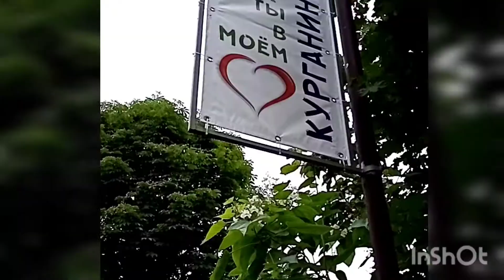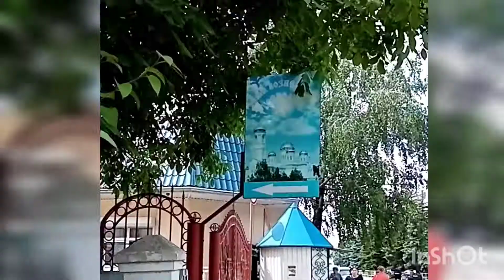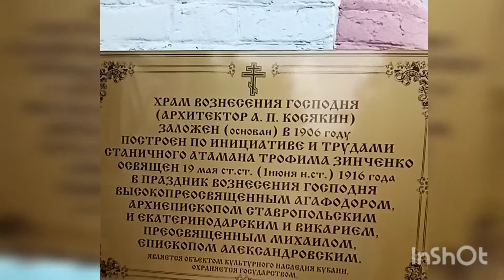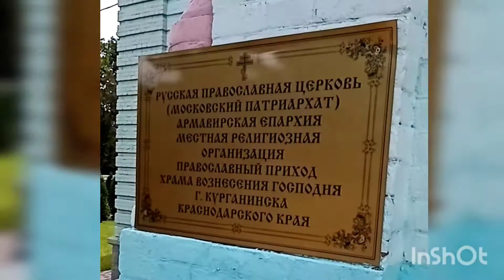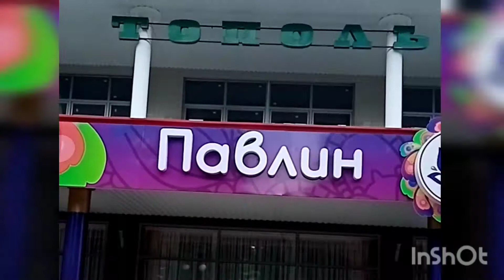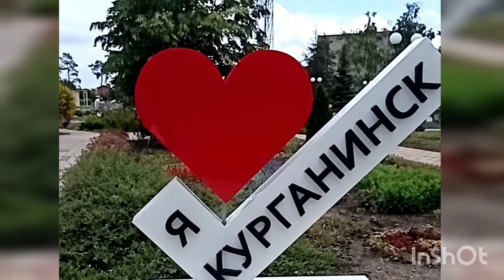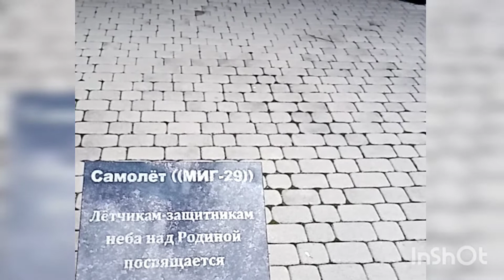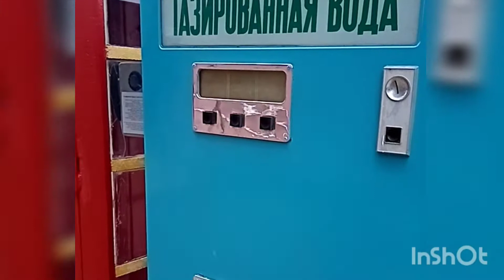Прогулка в парке г. Курганинск Краснодарского края май 2021 года влог гуляем по городу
Весной в мае были в г. Курганинск Краснодарского края. Прогулялись по парку и городу. Увидели много интересного. Теперь смотрим видео и вспоминаем былые деньки.
Давайте прогуляемся вместе!
Хорошего настроения и чудесной прогулки!
Благословенного денёчка!